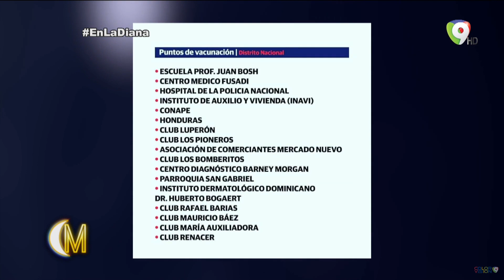GOBIERNO MODIFICA CONTRATO CON PFIZER Y AUMENTA COMPRA DE VACUNAS | MAS DETALLES AQUI EN MARIASELA